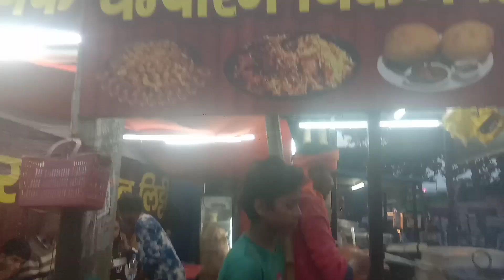Sonpur Mela में Theatre की लड़की आती है यहां मुर्गा लिट्टी खाने | चंपारण चिकन लिट्टी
champran chicken litti
chicken litti
chicken briyani
chicken litti recipe
chicken briyani recipe
chicken litti sonpur mela
chicken litti sonpur mela 2023
chicken briyani recipe sonpur mela
sonpur mela 2023
sonpur mela
sonpur mela food tour